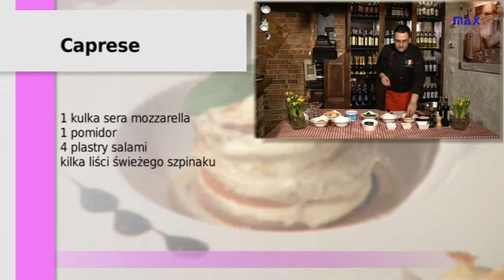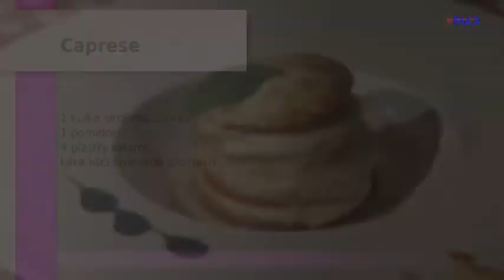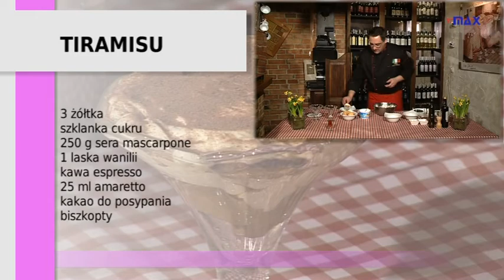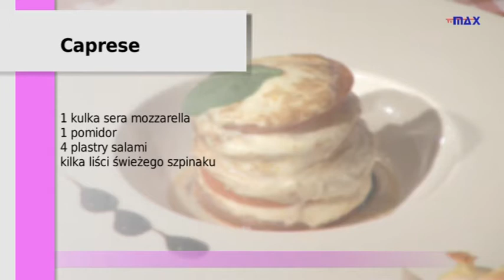kuchnia 13 - 04 - 05